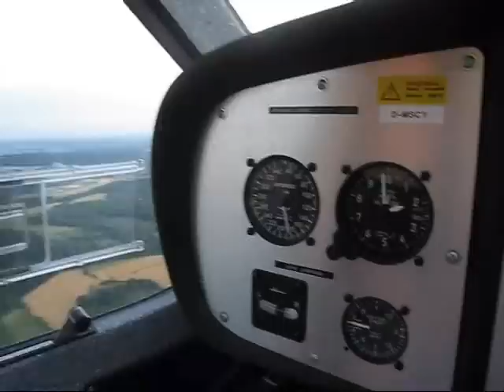sara&sina first time flying ctsw